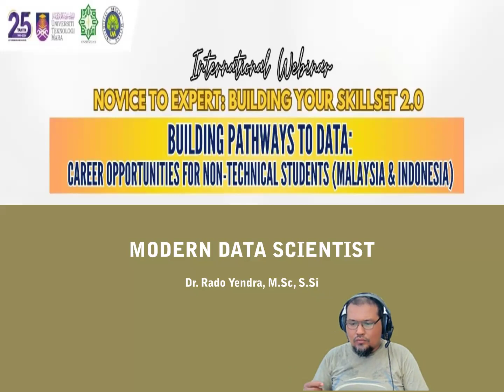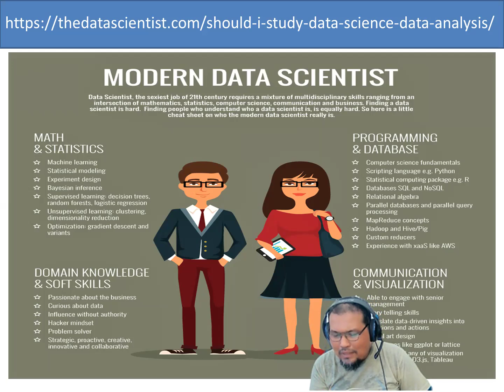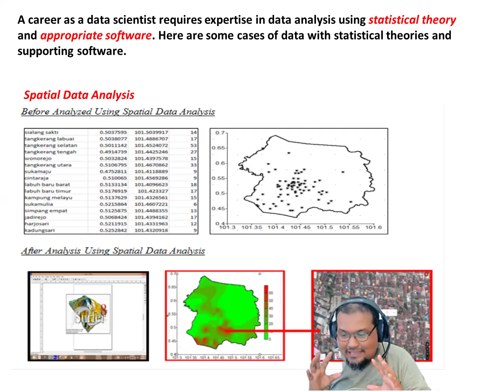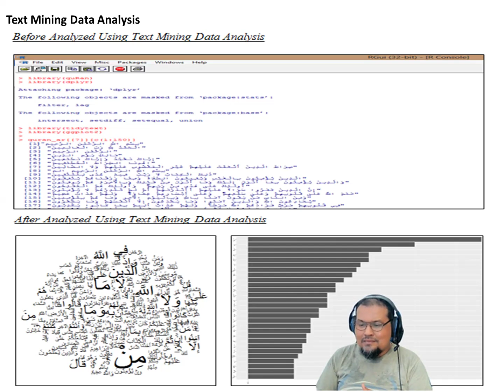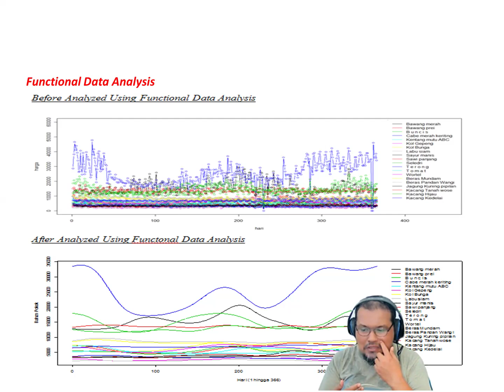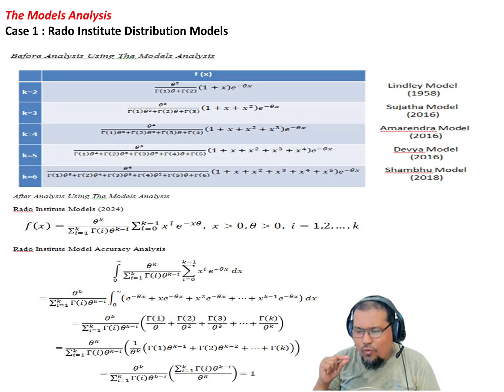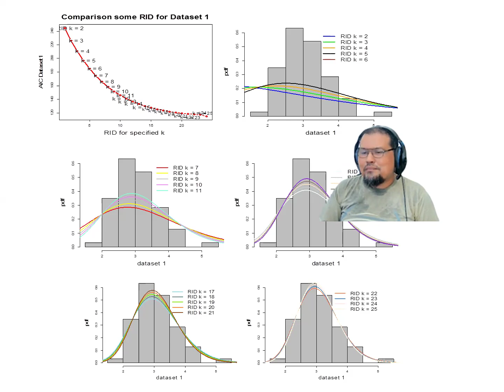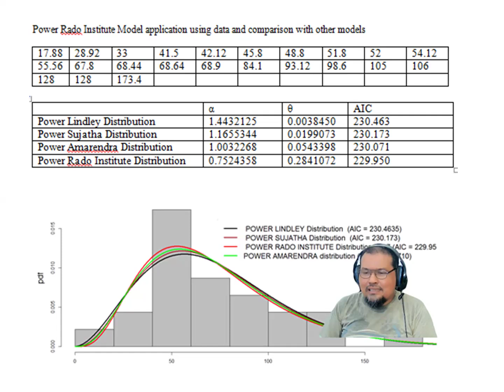PENGABDIAN MASYARAKAT MODERN DATA SCIENTIST UNTUK MAHASISWA NON TEKNIK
MAHASISWA NON TEKNIK SEPERTI MATEMATIKA, EKONOMI DLL MEMERLUKAN STRATEGI YANG TEPAT UNTUK MENJADI DATA SCIENTIST MODERN YANG HANDAL...PENAMBAHAN MATA KULIAH YANG DAPAT MEMBAHAS BERBAGAI BENTUK DATA DENGAN MENGGUNAKAN BANTUAN SOFTWARE R ATAU PHYTON PERLU CEPAT DIWUJUDKAN OLEH SEBAB ITU DALAM BEBERAPA SESI KEDEPAN RADO INSTITUTE AKAN MENGUPAS BERBAGAI TEKNIK ANALISIS DATA YANG SANGAT BAIK MENGGUNAKAN ALAT BANTU SOFTWARE R